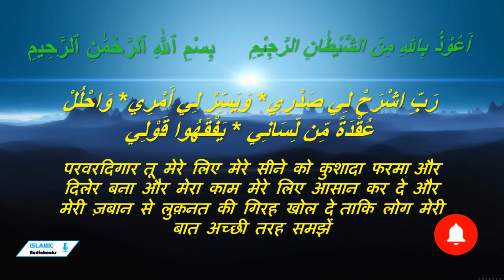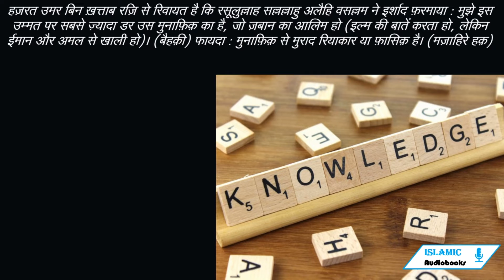Daily Hadees | हलाक करने वाली 3 आदतें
Daily Hadees | हलाक करने 3 वाली आदतें

हज़रत अनस रज़ि से रिवायत है कि रसूलुल्लाह सल्लल्लाहु अलैहि वसल्लम ने इर्शाद फ़रमाया :
हलाक करने वाली चीज़ें ये हैं : वह बुख़्ल, जिसकी इताअत की जाए यानी बुख़्ल किया जाए, वह ख़्वाहिशे नफ़्स, जिस पर चला जाए और आदमी का अपने आपको बेहतर समझना । (बज़्ज़ार, बैहक़ी, तरग़ीब)

हज़रत अबू हुरैरह रज़ि से रिवायत है कि रसूलुल्लाह सल्लल्लाहु अलैहि वसल्लम ने इर्शाद फ़रमाया :
बदतरीन शख्स वह है जो दूसरे की दुनिया के लिए अपनी आख़िरत को बर्बाद करे, यानी दूसरे को दुन्यावी फ़ायदा पहुंचाने के लिए अल्लाह तआला को नाराज़ करने वाला काम करके अपनी आख़िरत को बरबाद करे। (बैहक़ी)

हज़रत उमर बिन ख़त्ताब रज़ि से रिवायत है कि रसूलुल्लाह सल्लल्लाहु अलैहि वसल्लम ने इर्शाद
फ़रमाया : मुझे इस उम्मत पर सबसे ज़्यादा डर उस मुनाफ़िक़ का है, जो ज़बान का
आलिम हो (इल्म की बातें करता हो, लेकिन ईमान और अमल से खाली हो)। (बैहक़ी)
फायदा : मुनाफ़िक़ से मुराद रियाकार या फ़ासिक़ है। (मज़ाहिरे हक़)

Pic Credit : Canva.com